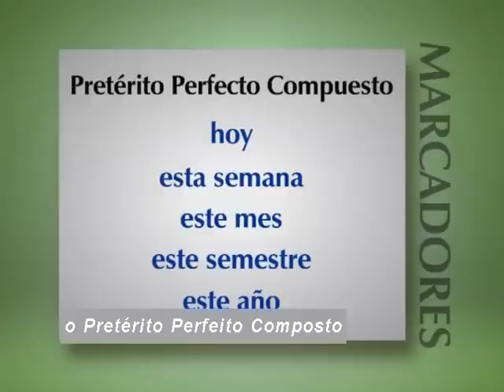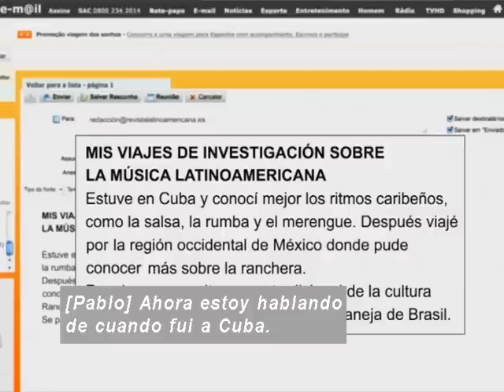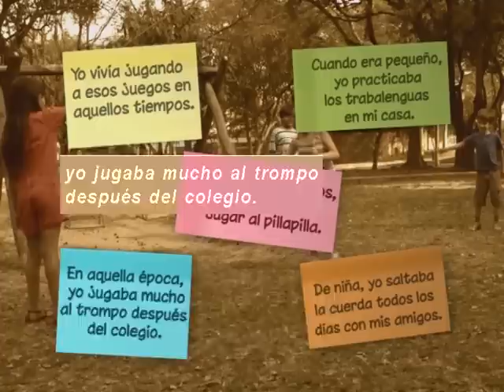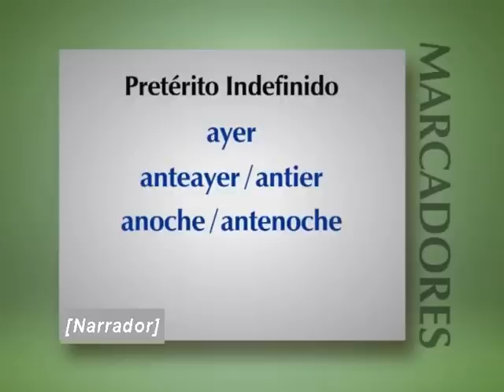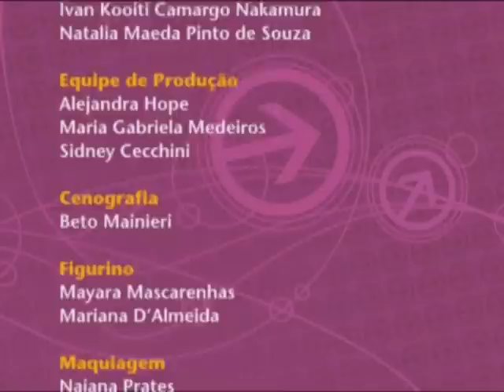Telecurso – Ensino Médio – Espanhol – Aula 30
Você vai rever as três formas de se referir ao passado em espanhol: o Pretérito Perfeito Composto, o Pretérito Indefinido e o Pretérito Imperfeito do Indicativo. Para completar, revisará também os marcadores temporais usados em cada um desses tempos verbais.